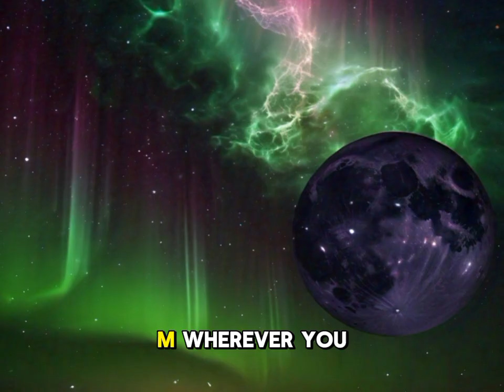The Day Turn Into night || The Great North American Eclipse: Total Solar Eclipse 2024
The Great North American Eclipse: Total Solar Eclipse 2024

**Description**:
Prepare to be amazed by one of the most spectacular celestial events of our lifetime - the Total Solar Eclipse of April 8, 2024. This video takes you on a journey through the darkness as the moon passes between the Earth and the sun, casting a shadow that will sweep across North America.